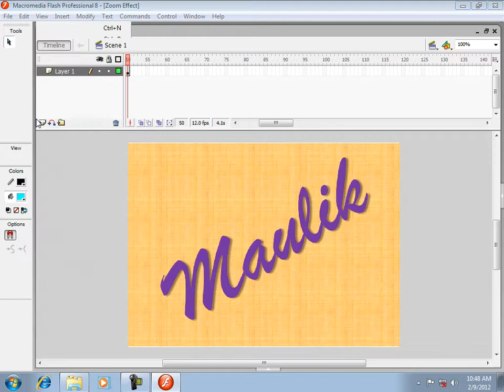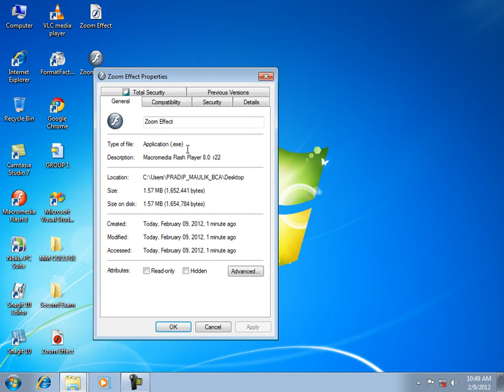how to make exe file in Macromedia Flash